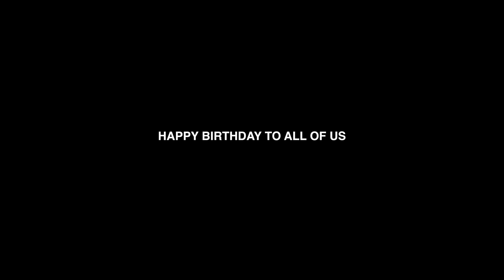Five Times Alive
Happy birthday to all of us!